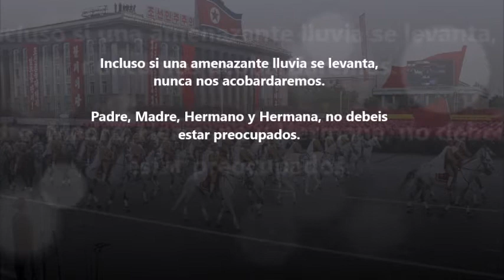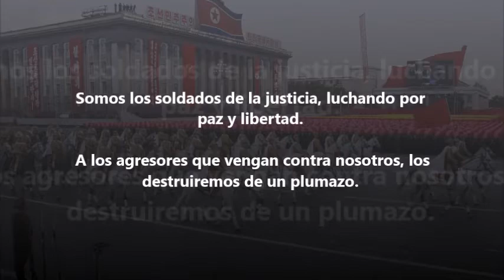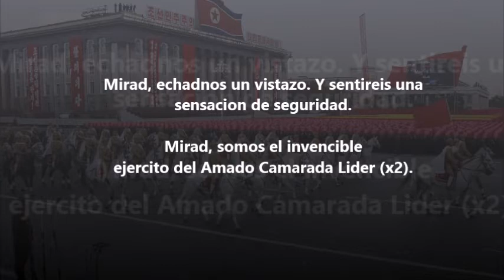Coro del Ejercito Popular de Corea - Miradnos (Subtitulado En Español)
Canción militar norcoreana.